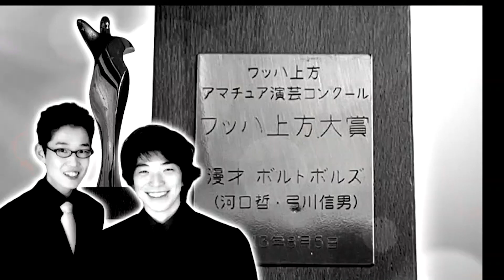芸歴20年目の漫才師ボルトボルズの昔と今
ボケの弓川が抱えた親の借金800万問題と同時期に
ツッコミ河口は栄養失調で倒れる

M-1グランプリ準決勝進出や
レギュラー新番組スタートからのコンビ解散危機
芸歴20年目の漫才師の昔と今を追う

実験やトーク
ゲームなど自分たちが面白いと思う事をたくさんしたいと思います
「こんな事して」「あんな実験見たい」など
どんどんコメント欄に書いて下さいね(^○^)

ボルトボルズは
【笑ってタメになるサイエンスショー】を
全国各地の小・中学校を中心に年間150ステージ以上行っています！

ボルトボルズ 笑ってタメになる！サイエンスショーHPはコチラ

ボルトボルズオフィシャルブログはコチラ

ボルトボルズ弓川信男のTwitterはコチラ